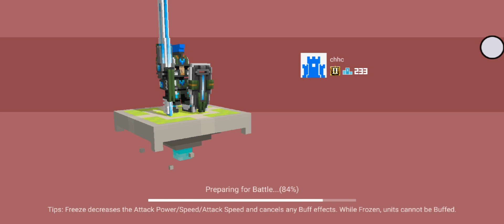Craft Warriors | Clan war but wacky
I'm eyeing on you voidstorm but hey don't mind that

still the same strategy except no medic